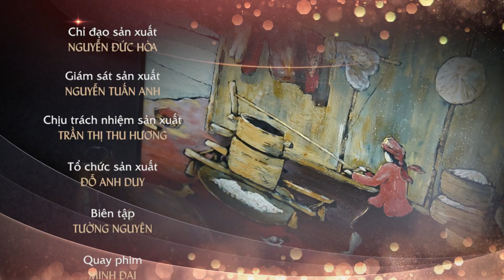Màu của sơn mài Hạ Thái